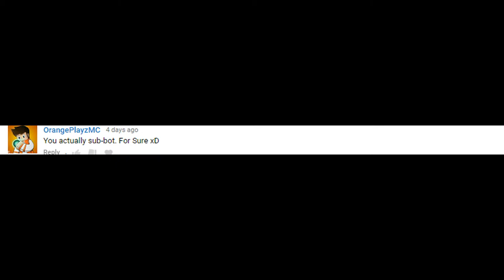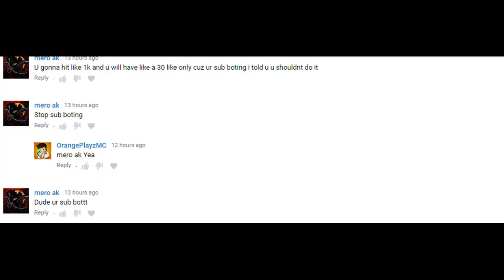I AM NOT SUB BOTING!!!